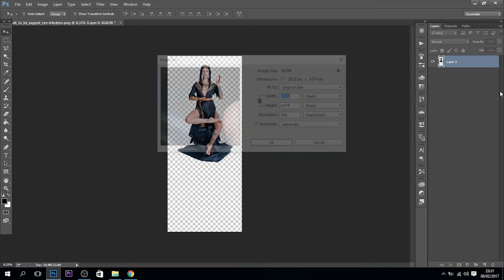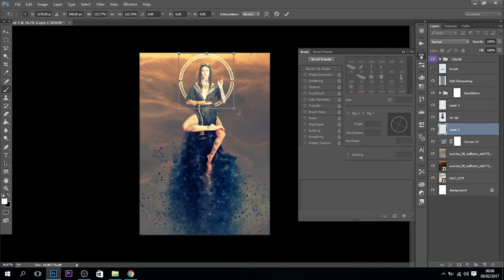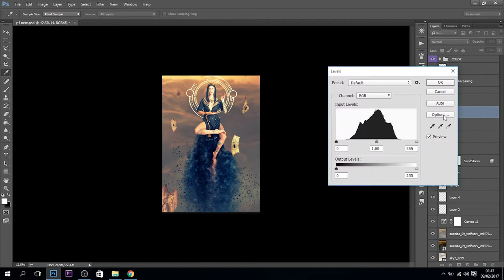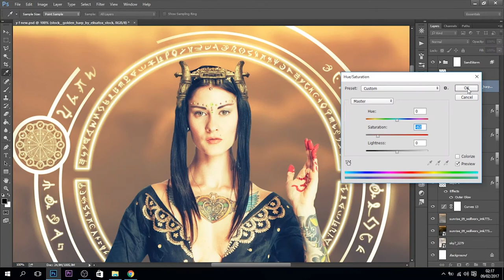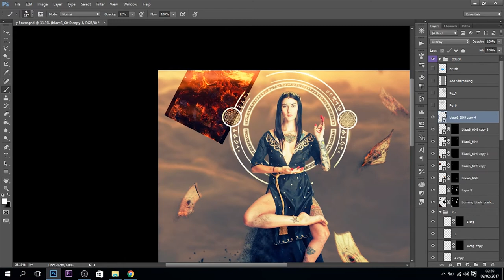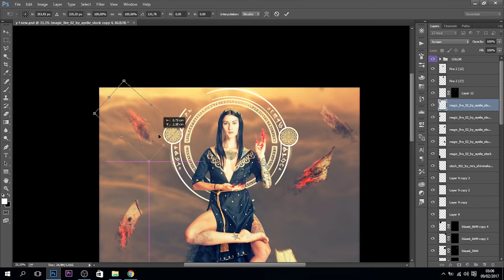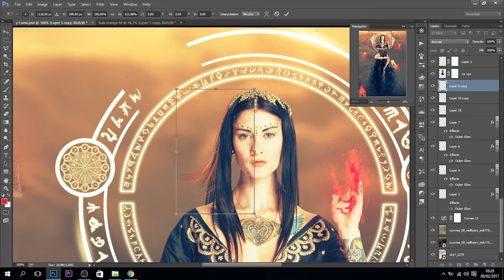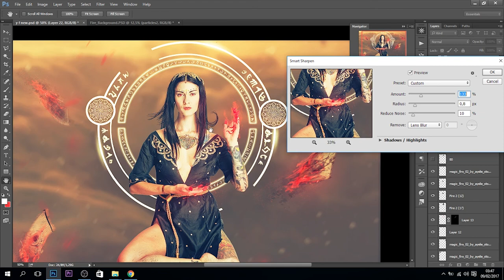KERKI | Speed Art | ( Tutorial photoshop )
New ArtWork

Kerki or Sears is the figure from Greek mythology , a witch and the daughter of the sun god Helios and Mermaid Percy.